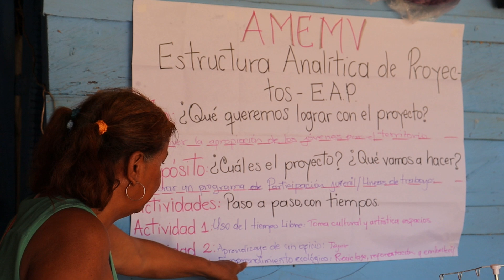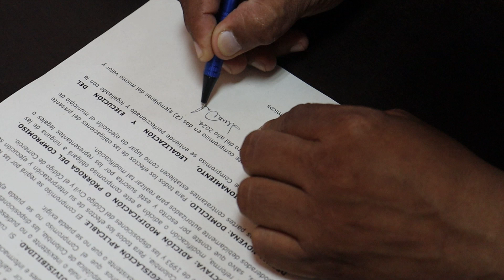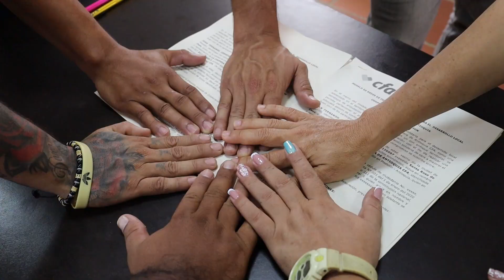Red Bajo Cauca